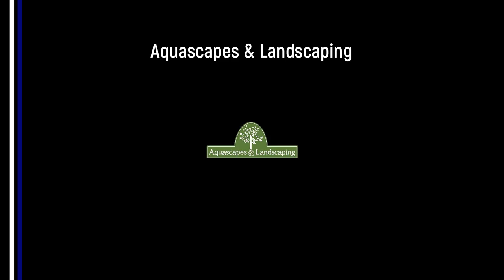Charlie Yates Goal v Hall Green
Charlie Yates pulls a goal back for Rangers against Hall Green United with a long range drive.